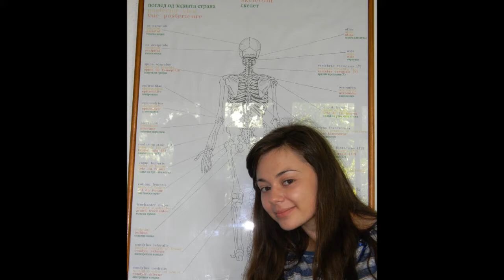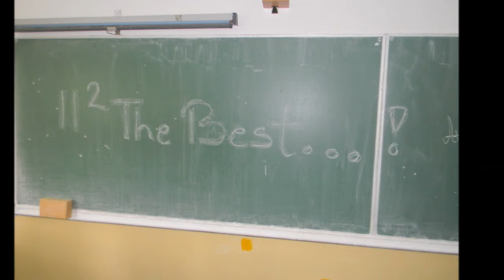III-2 The Best...